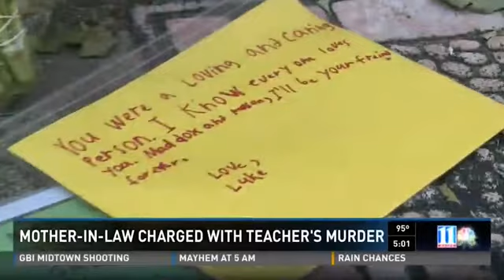Mother in law charged in murder of kindergarten teacher Daily Mail Online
Mother in law charged in murder of kindergarten teacher